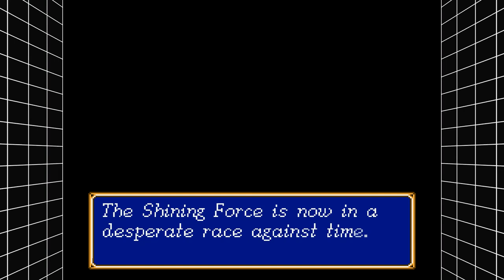Ramladu's Bots and Chimeras! | Let's Retro! - Shining Force Episode 20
Alright King Ramladu, it is time to face the slappening! The Slapmageddon! The slappocalylpse! You and your evil ways are being stopped right here and now! We will free Runefaust from your control, then stop Dark Sol from reviving Dark Dragon! We, the Shining Force will be the heroes this world needs and will prevent any more needless loss! Kane, Varios, the King of Guardiana...We will make sure their sacrifices were not in vain!